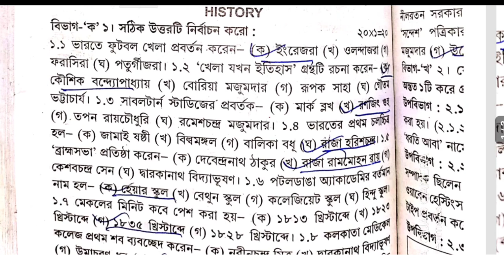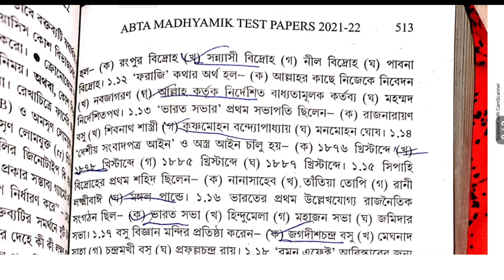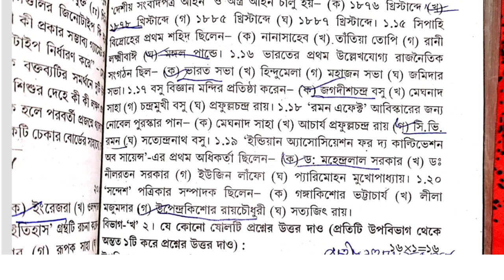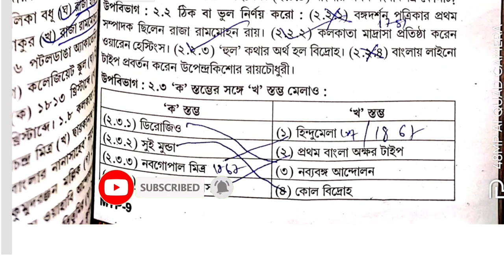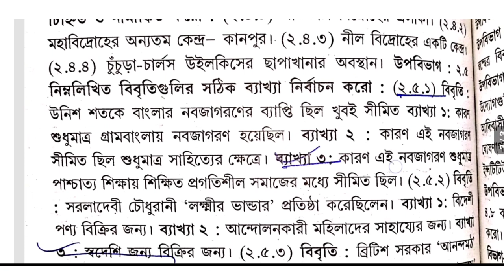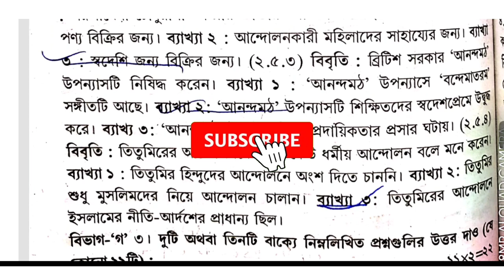Madhyamik 2022 ABTA Test Paper HISTORY Page 512 , 513 , Solution/HISTORY Test Paper Solve 2022 wbbse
Madhyamik 2022 ABTA Test Paper HISTORY Page 513 , 513,514,  Solution/HISTORY Test Paper Solve 2022 wbbse

2022 Abta Test paper madhyamik Solve history Page 512